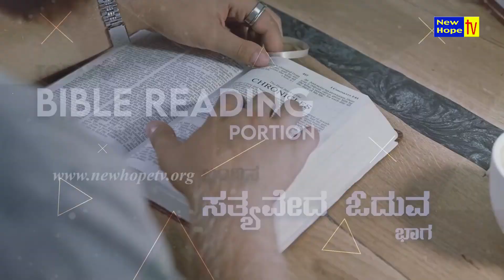ಇಂದಿನ ಸತ್ಯವೇದ ಓದುವ ಭಾಗ / Today's Bible reading Portion - 24/10/2022